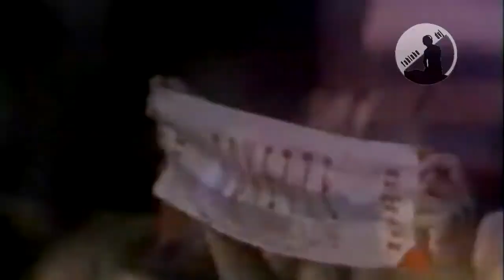Roxette - Listen To Your Heart (Fabinho DVJ & Dj Snell ASMiX)